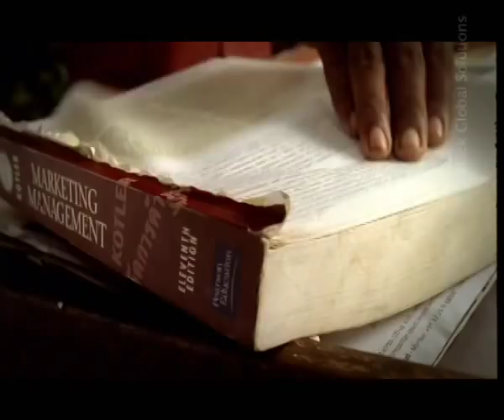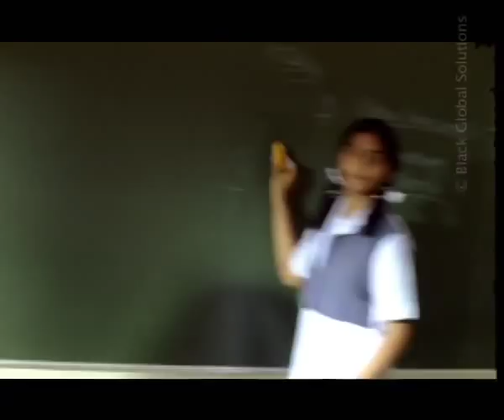Britannia Campus Recruitment Film 2008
This film was WIP for almost 6 months. It started of with the then VP, HR Mr.Ramesh Shankar when he said "Britannia is where we do and learn." It slowly started to appear in various parts of our own lives, the escalator sequence is my favourite and was the first thought. It was my wife, Vrinda's observation.The first draft was in English, then Kavita Rayirath came in with Hindi and added some very college like sequences. Thats when it started looking different.
Was not completely thrilled with the output. Felt, the cinematography could have been a little more voyeuristic to lend credibility. In fact in retrospect there are many more sequences that one could have added and the film could have been much tighter. The film seems to have worked very well for Britannia though.
We are immensely grateful to St.Josephs College of Commerce, my Alma Mater for giving us unconditional support to shoot this film. Thanks to Fr.Daniel and his team.

Title: "Learning By Doing"
Client: Britannia
Creative: Kavita Rayirath & Harsha Prabhakar Rao
Director: Harsha Prabhakar Rao
Line Producer: Mohan Kailasam
Assistant Directors: Vasu Dixit, Suresh Babu & Praful G
Director of Photography: Laxman Utekar
Art Director: Shashidhara Adapa
Casting: Chandrakanta
Colorist: Albert (Pixion)
Offline & Online Editor: Navnita Sen, Ashok VA & Rajesh (Prime focus)
Music Director: Abishek Arora